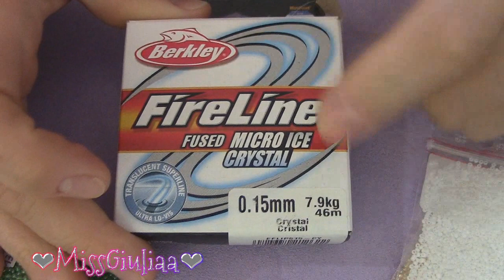DIY: Tutorial Albero di Natale 🎄 | Collaborazione Cobeads | MissGiuliaa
bentornati del mio canale oggi tutorial in collaborazione con cobeads.com
 BUONA VISIONE!!!

ago , filo e anellino.